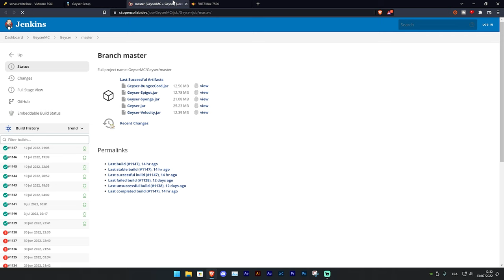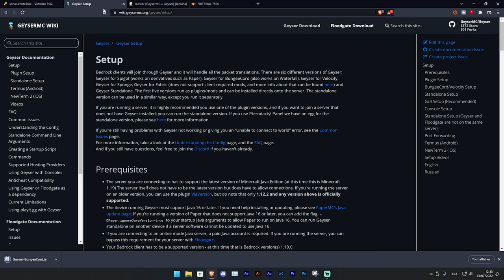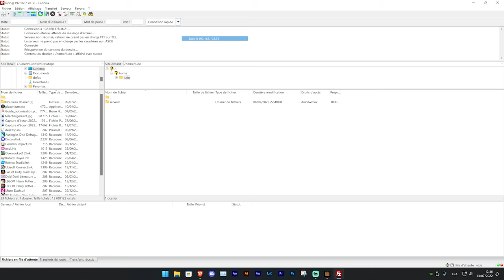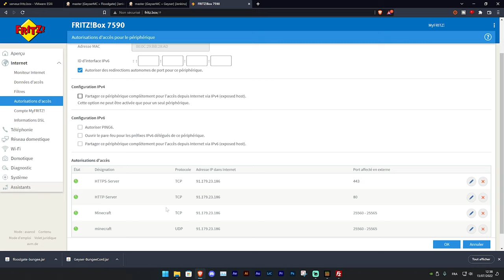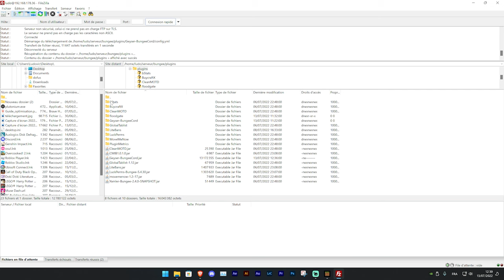[TUTO] Installer Geyser pour Autoriser Minecraft Bedrock sur un Serveur Java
Découvrez comment permettre à Minecraft Bedrock et Windows 10/11 de se connecter à votre serveur Minecraft Java ! Dans ce tutoriel détaillé, je vous guide pas à pas pour autoriser ces versions

J'aimerais vous informer d'un nouveau paramètre apparu récemment dans les versions de Spigot, Paper et probablement les autres forks tels que Purpur, etc. Dans le fichier server.properties, vous trouverez désormais la ligne "enforce-secure-profile=true". Assurez-vous de remplacer le "true" par "false". Si vous ne modifiez pas ce paramètre, les joueurs Bedrock recevront un message d'erreur indiquant qu'ils n'ont pas de clé d'authentification premium et seront expulsés du serveur. En mettant ce paramètre sur "false", vous éviterez ce problème. Un grand merci à Womin et Aryes pour avoir découvert ce nouveau paramètre.

Un problème, une question ou un avis ? Laisse un commentaire :-D

✧✦✧✦✧✦✧✦✧✦✧✦✧ LIENS UTILES ✧✦✧✦✧✦✧✦✧✦✧✦✧

✧✦✧✦✧✦✧✦✧✦✧✦✧ BONUS ✧✦✧✦✧✦✧✦✧✦✧✦✧

➤ Gagne de l'argent et des réductions avec Igraal. 3€ offerts en t'inscrivant avec ce lien

✧✦✧✦✧✦✧✦✧✦✧✦✧   MUSIQUE   ✧✦✧✦✧✦✧✦✧✦✧✦✧

🎵 Mass effect andromeda theme 1 hour

✧✦✧✦✧✦✧✦✧✦✧✦✧ AUTRES INFOS ✦✧✦✧✦✧✦✧✦✧✦✧

➤ Nombre d'abo à la chaîne avant publication : 91
➤ Filmé avec : Streamlabs OBS.